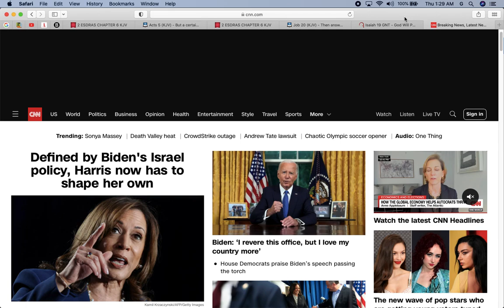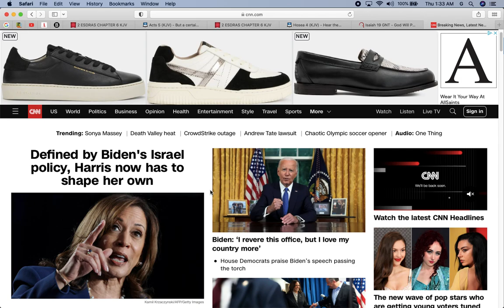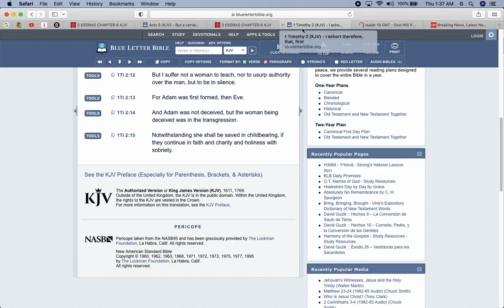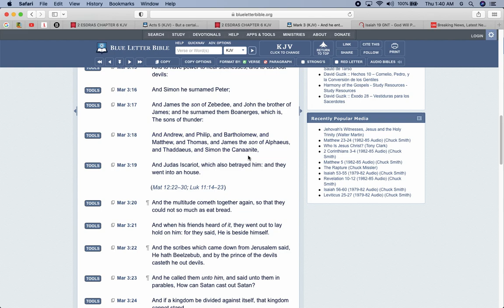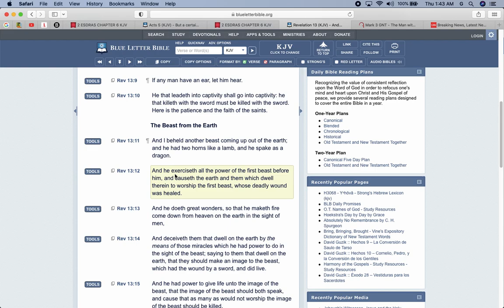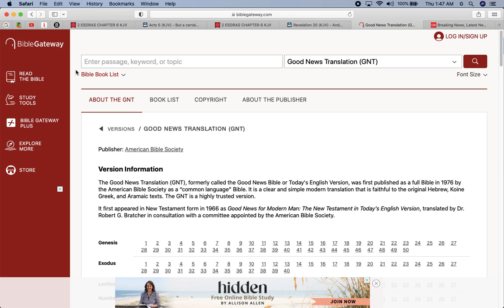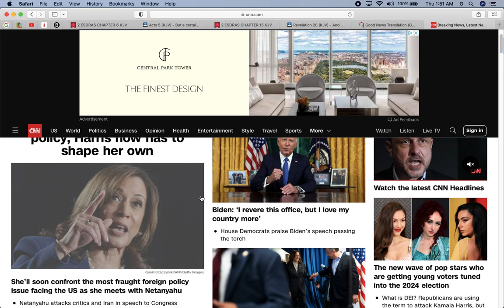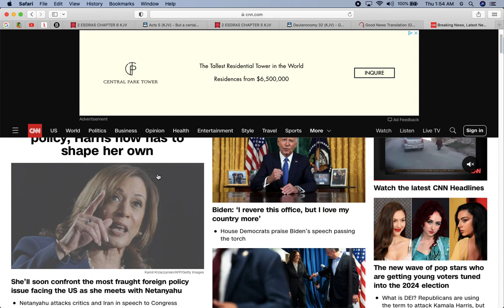Confusion, Deception and Division !!!